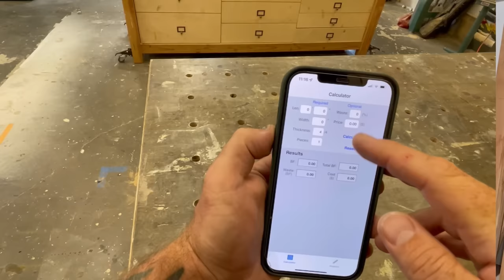Don't Buy Wood Here || Beginners Guide to Buying Wood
Stop Buying wood at Home$%#*(!!

Grizzly Tools:
Table Saw